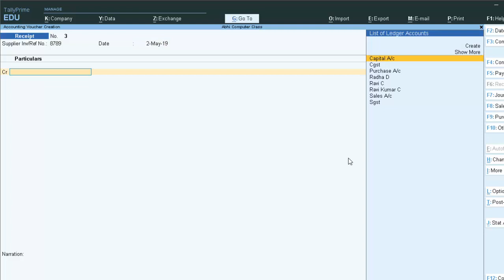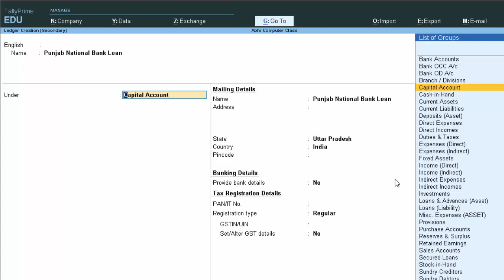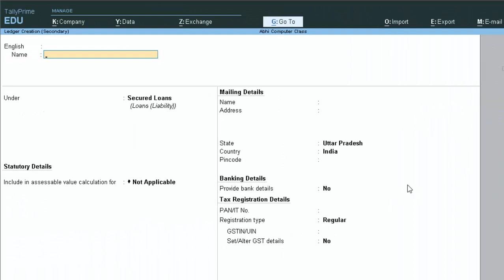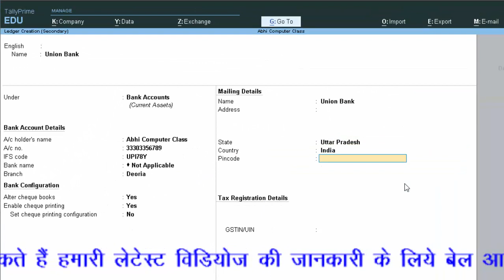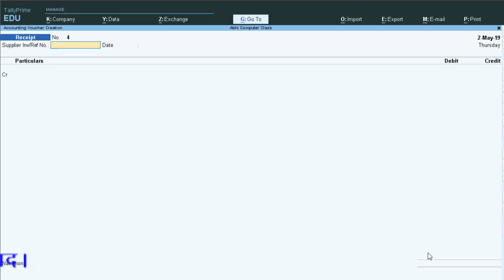Loan from bank entry in tally prime@COMPUTEREXCELSOLUTION